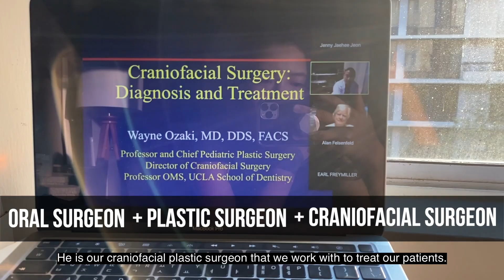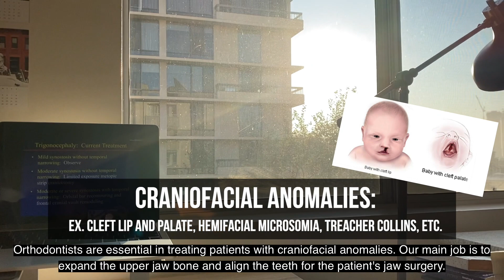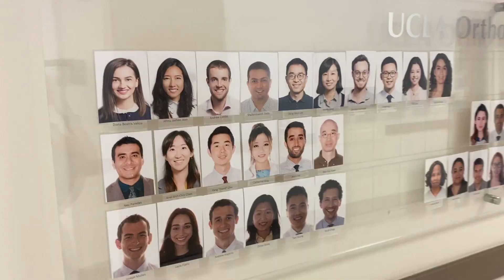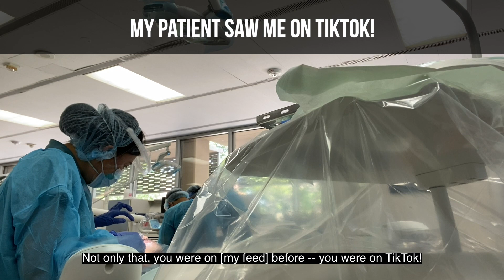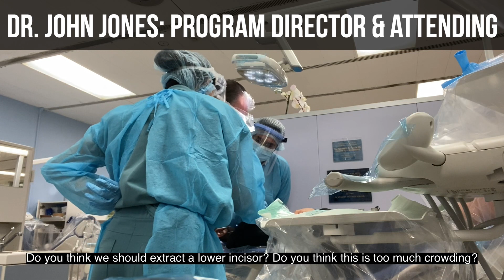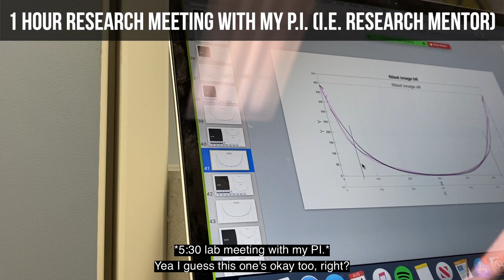ORTHODONTICS DENTAL RESIDENT: A DAY IN THE LIFE @ UCLA Orthodontics Residency | Dentist/Orthodontist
Have you ever wondered how an orthodontist becomes an orthodontist? Here's a day in the life of the postgraduate training (post dental school training) of an orthodontics resident!
Hi, my name is (Dr.) Jenny Jeon, and I'm a 3rd year resident at UCLA Orthodontics. I went through 7 years of the joint BA/DDS program at NYU and came directly to UCLA for orthodontics residency! I'm 28 years old, and I live in the sunny Southern California where I'm fortunate to be a resident in a world-renowned orthodontics residency!